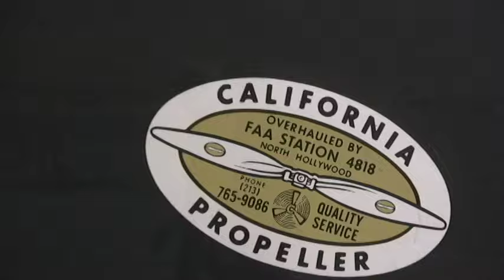Kacie Marie - Photoshoot with Mike Malak (Yanks Air Museum)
Photoshoot by Mike Malak of Malak Photography. Model: Kacie Marie. One of 16 shoots to be collected into the 300 page book: "Wings of Angels". A Tribute to the Art of WWII Pinup & Aviation. for more info. Shot at Yanks Air Museum, Chino, CA, November, 2011. Video by Allen Freeman